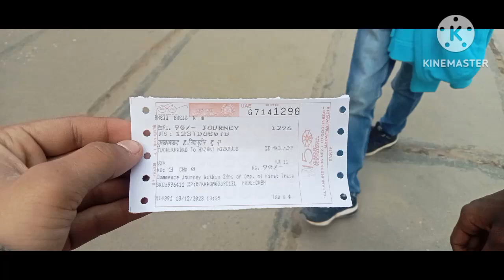vlog going to jama masjid with friends